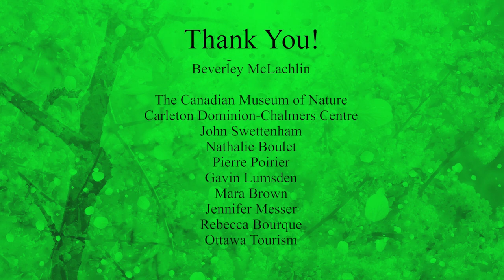Music & Nature II - The Swan featuring Sonia Rodriguez with Julian Armour and Frédéric Lacroix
Sonia Rodriguez, principal dancer with the National Ballet of Canada, performs a riveting dance to Camille Saint-Saëns' The Swan, performed by Julian Armour (cello) and Frédéric Lacroix (piano).